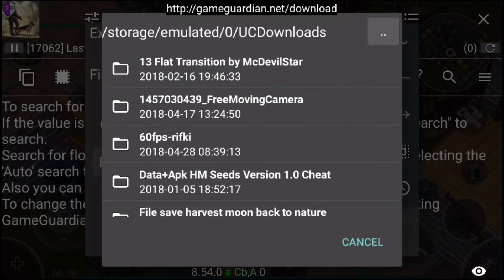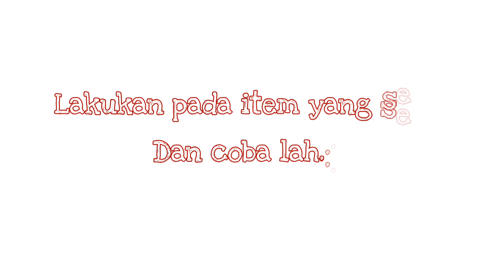Hack item - last day on earth 1.8.2 (ROOT)